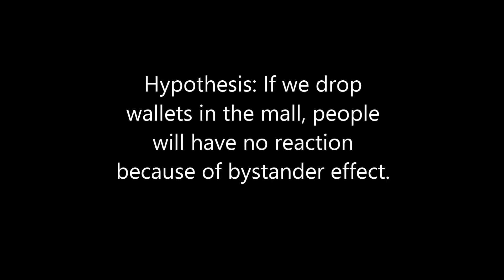Psych Social Norm Project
No music, sorry!

Hypothesis: People will not pick up wallets because of bystander effect.